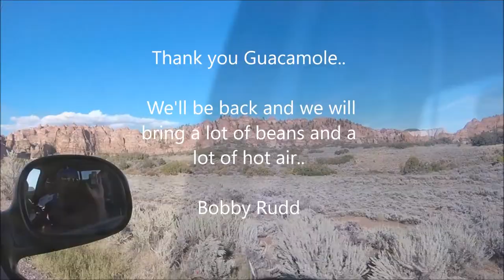Guacamole MTB trail adventure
These videos are filmed in various locations in Las Vegas, Arizona, Utah and Cali MTB Trails.